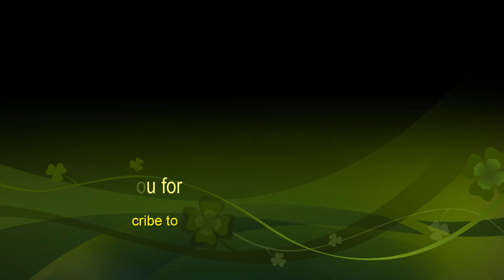Kallerinu vidhikkappettaval 21 Nov 2021